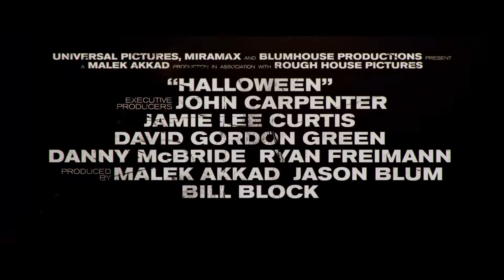ХЭЛЛОУИН (2018, Джейми Ли Кертис) - русский трейлер HD - HZ